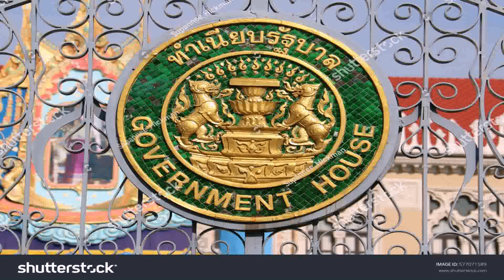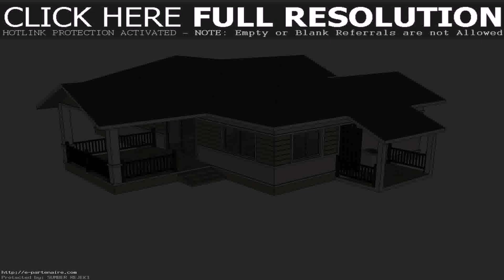Thailand Government House Plans - DaddyGif.com (see description)